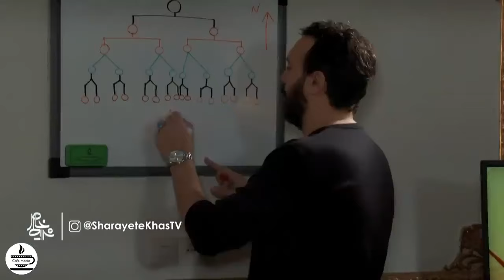Serial Sharayete Khas - Part 1 | سریال شرایط خاص - قسمت 1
خلاصه داستان سریال شرایط خاص:
یک کمدی قصه گوی موقعیت است که بخشی از این موقعیت با جابجایی شخصیت در طول داستان رخ می‌دهد. این مجموعه نگاهی گذرا به دفاع مقدس دارد و مضامین اجتماعی با زبانی طنز در آن طرح می‌شود.

بازیگران:
کامبیز دیرباز، بهرام افشاری، پروانه معصومی، نادر سلیمانی، سیروس گرجستانی، شهره سلطانی، مریم سعادت، کاظم سیاحی، سوگل قلاتیان، معصومه رحمانی، صحرا اسدالهی، مصطفی ساسانی، وحید آقاپور، اسدالله یکتا، مژده لواسانی، مهرداد فلاحتگر

کارگردان: وحید امیرخانی
تهیه کننده: سید مرتضی فاطمی
نویسنده: حسین تراب نژاد، احسان لطفیان

برای مشاهده قسمت های دیگر سریال شرایط خاص بر روی لینک زیر کلیک نمایید:

Plot:
A comedy is a storyteller of a situation in which part of the situation occurs as the character shifts throughout the story. This collection has a brief look at the sacred defense and social themes are presented in humorous language.

Release: 2019

Actors:
Kambiz Dirbaz, Bahram Afshari, Parvaneh Masoumi, Nader Soleimani, Sirus Georgia, Shohreh Soltani, Maryam Saadat, Kazem Siyahi, Sougal Qalatian, Masoumeh Rahmani, Sahra Asadollahi, Mostafa Sasani, Vahid Aghapour, Assadollah Yekta, Mojdeh Lavashangar, Mojdeh Lavashangar,

Director: Vahid Amirkhani
Producer: Seyed Morteza Fatemi
Author: Hossein Torabnejad, Ehsan Lotfian